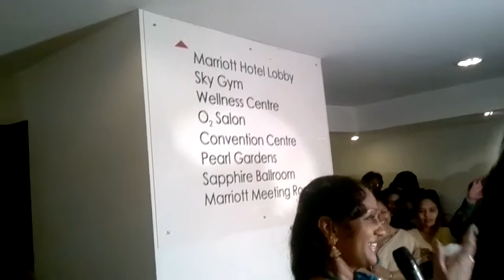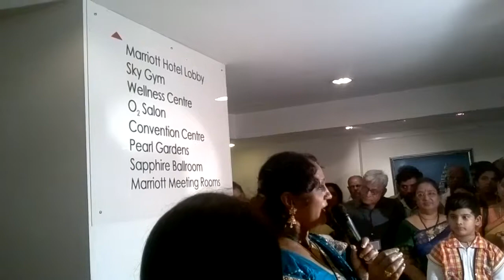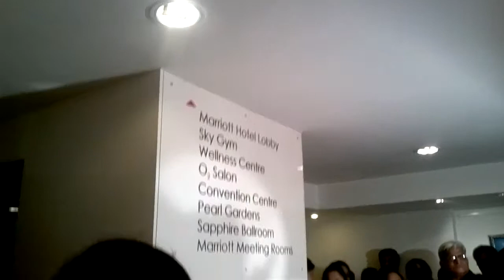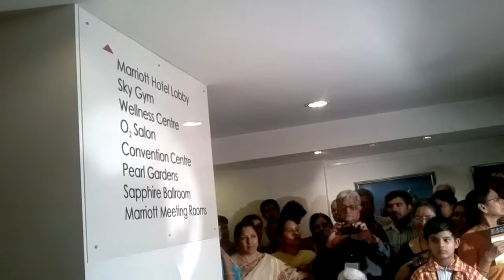Dr.Shobha Naidu at SIRI Exhibition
Dr.Shobha Naidu 's speech on the eve of  inauguration of Painting exhibition by SIRI artists in Hotel Marriott,Hyderabad on 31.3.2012